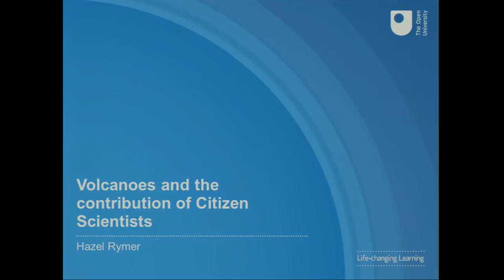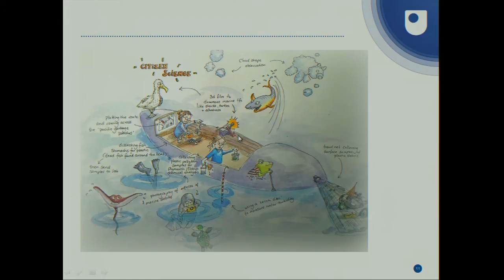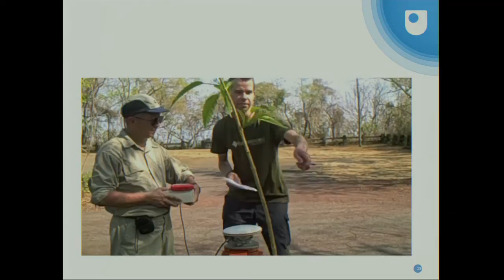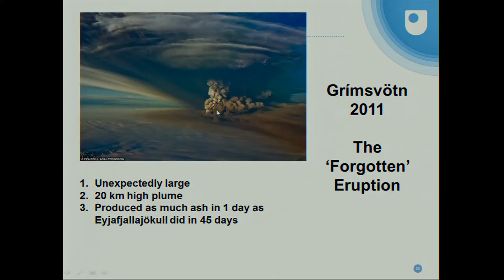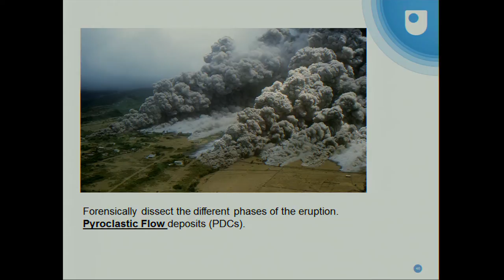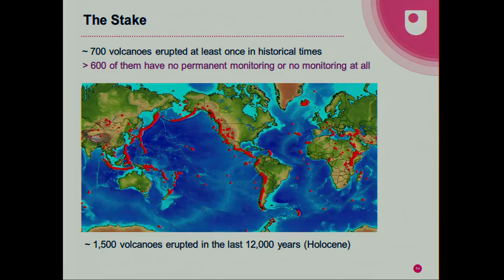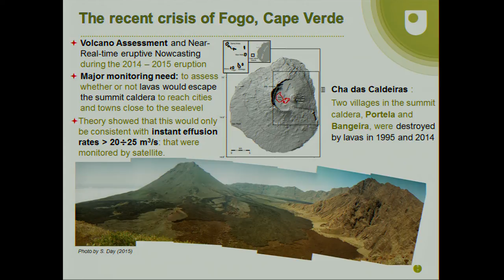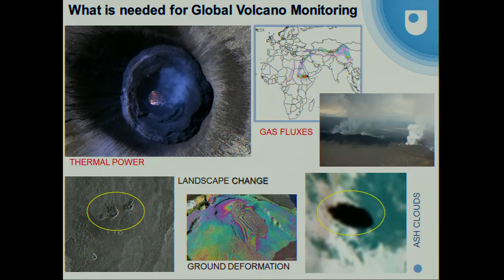OpenMinds: Studying the impact of volcanoes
Speakers from the OU's Science Faculty explore whether we are now equipped to spot the signs of another major volcanic eruption anywhere in the world.

OU academics will describe the devastation and environmental impact caused by recent volcanic eruptions, demonstrate how their research is mitigating the effects of these eruptions and predicting new hazards, and unveil a system to monitor volcanoes via satellite from space.